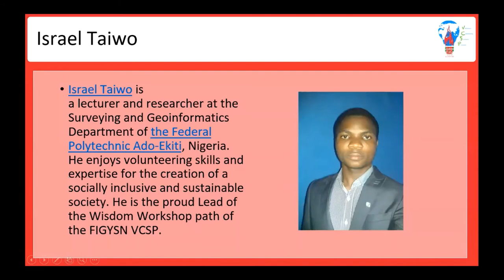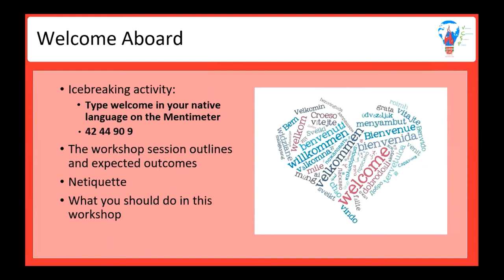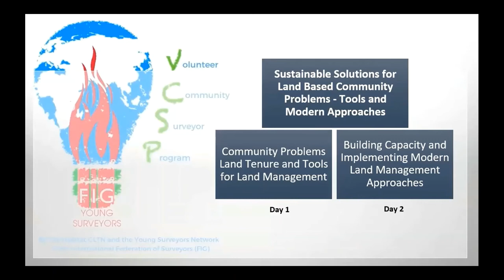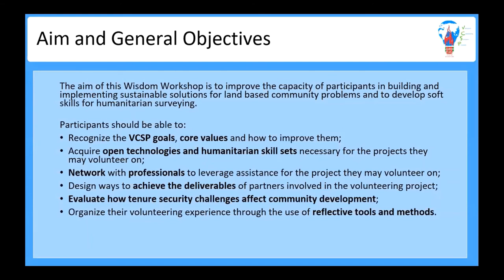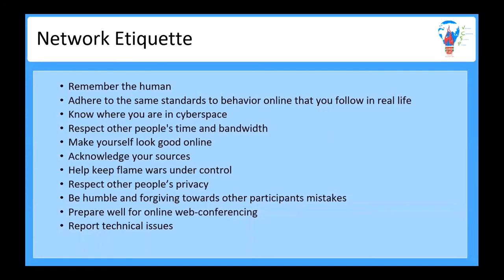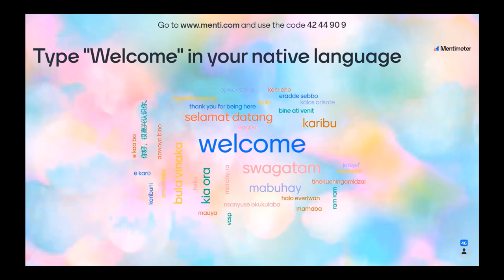FIG YSN VCSP Wisdom Workshop Jan 2021 - Day 1, Welcome by Prof Dr Rudolf Staiger & Israel Taiwo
Welcome to the first VCSP Wisdom Workshop and thank you for being part of this special occasion. We are so pleased to see such an enthusiastic, engaged group of people who share our values and goals. To bring all of us together creates an opportunity for sharing knowledge, discussing challenges, and looking forward to shaping our future.

The program is opened by FIG President, Prof Dr Rudolf Staiger, and VCSP Wisdom Workshop Lead, Israel Taiwo.

Prof. Rudolf Staiger is the President of FIG and Professor of Surveying Engineering at the University of Applied Sciences in Bochum, Germany. His areas of special interests are instrumentation and calibration of geodetic sensors, Laser scanning and data analysis. He has an expert academic background in Geodesy from institutes such as University of Karlsruhe, Germany and National School of Geographic Sciences, France. Rudolf is extremely active within FIG and has previously Chaired the FIG  Commission 5 (Positioning and Measurement) and held the position of Vice President, FIG. His language abilities are German, French and English.

Israel Taiwo is a Lecturer of Geomatics at the Federal Polytechnic Ado-Ekiti, Nigeria. He has expertise in GIS, Land Administration and the application of Remote Sensing to Agriculture.  He is a graduate of Computer Science and Geomatics degrees with a passion for knowledge sharing and volunteerism.
His desire to explore space drives his interest in the Surveying profession. He is excited to be part of the VCSP because it avails a great opportunity to volunteer skills and expertise for solving real-world challenges.